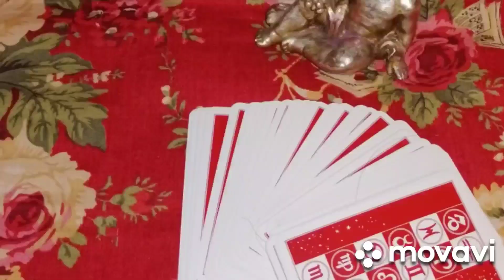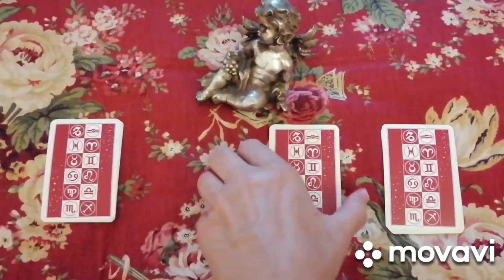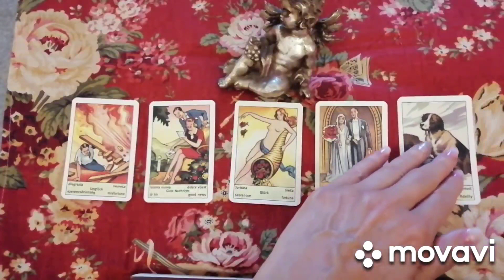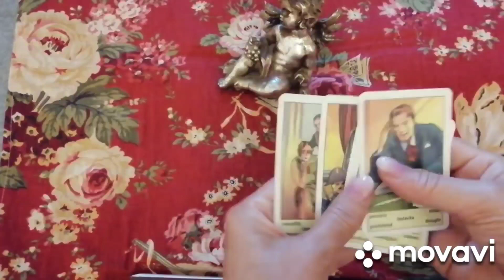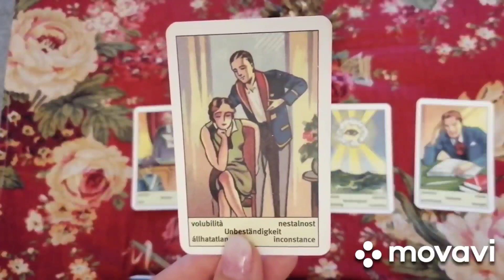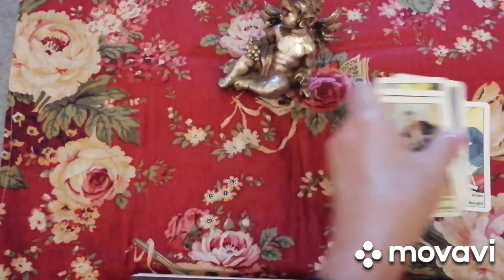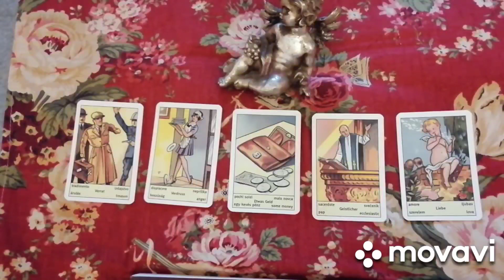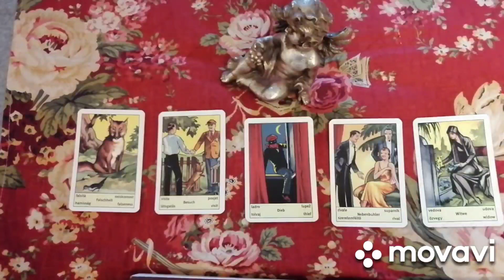🍂💛🌻 Szeptemberi Szerelmi üzenetek - Ikerláng, Lélektárs, Párkapcsolat - Válassz kártyát! 🌹💛🍂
🌻💛🍂 Ebben a videóban szerelmi üzeneteket láthattok szeptember hónapra Cigánykártyából.  Válassz kártyát 🌻💛🌺

Várlak szeretettel benneteket az egyéni elemzésekre

Természetesen ez csak általános előrejelzés.
Ha egyéni tanácsot szeretnél, akkor keress meg privát üzenetben. Szeptemberben újra találkozunk!

‼️‼️ Újdonság ‼️‼️

Előfizetéses Facebook csoport
Nemsokára indul a Varázslatos Tarot üzenetek Anitól Facebook oldalam előfizetéses Facebook csoportja. Ebben a csoportban főként  szerelmi videókat és egyéb hasznos, érdekes tartalmakat fogok megosztani a csoportba jelentkezőkkel.
 Itt a YouTube csatornán a továbbiakban rövidebb videók lesznek közzé téve. A  csoportban hosszabb, és olyan kirakási módok is lesznek, amit egyéni elemzéseknél használok. Főként a szerelem, Ikerláng, Lélektárs Párkapcsolat lesz a téma, de egyéb kirakások is lesznek, munka, család, pénz témájában is. 🙂🌻🌷💞

Várlak benneteket  szeretettel  továbbra is az egyéni konzultációkra

Ha úgy érzed elakadtál, ha nem tudod hogyan lépj ki egy helyzetből, hogyan oldj meg egy konfliktust, vagy hogyan engedd el negatív érzelmeidet egy helyzetben. Itt is segítségül hívjuk a tarot kártya tanácsait, majd megkeressük a probléma okát, feloldjuk, lecseréljük a negatív hitrendszert, érzelmet, és meg is erősítjük a pozitív érzéseket.

1. 01:05
2. 10:33
3.  19:04
4.   25:44